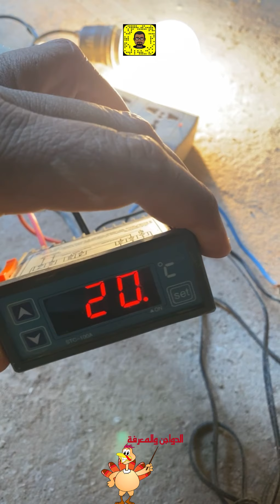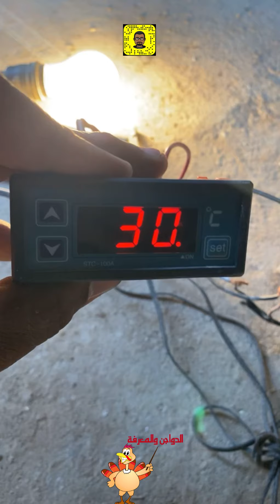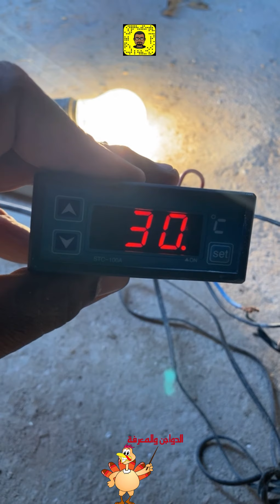ترموستات التحكم في درجة الحرارة لغرف صوص الدجاج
ترموستات التحكم في درجة الحرارة

حياكم سناب